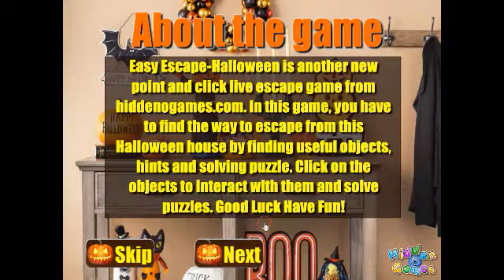Easy Escape Halloween walkthrough HiddenOGames.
Easy Escape Halloween YouTube
Easy Escape Halloween walkthrough
Easy Escape Halloween  HiddenOGames
Easy Escape Halloween video walkthrough
Escape Game HiddenOGames HOG